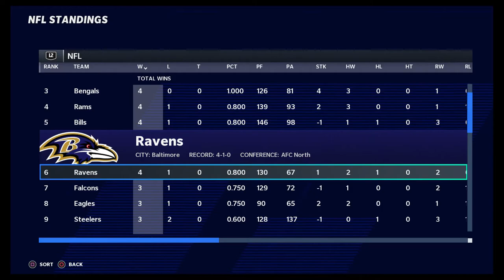MADDEN 21 SUBSCRIBER FRANCHISE EP 9 - Ryan Hatcher Bounce Back ?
Hope you guys enjoy and have a bless day